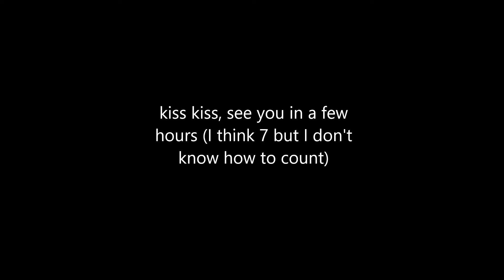An Actual Channel Update 2020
H e l l o   f r e n s

Basically a 40 second video saying that I'll be back. Hope I remain truthful to my word